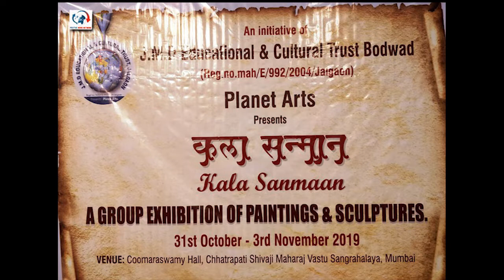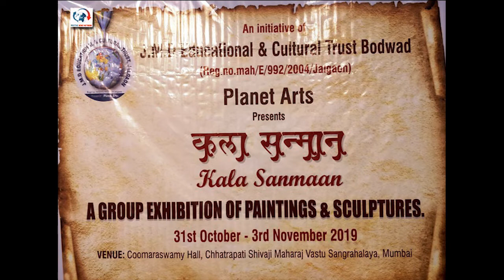Deepali Sampat : Exploring different medium